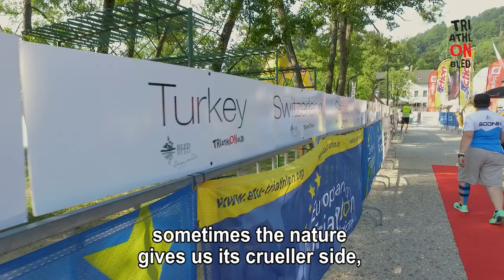Triatlon Bled 2018